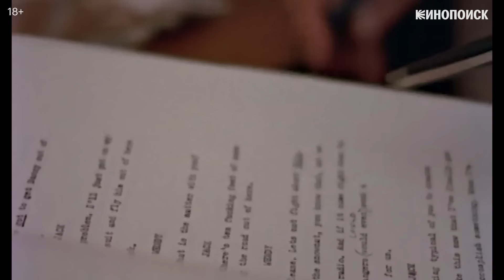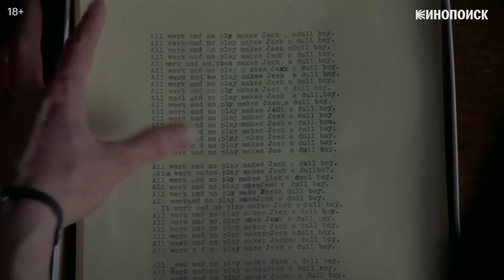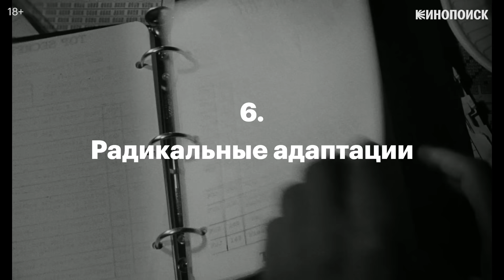Почему Стэнли Кубрик — главный автор в кино XX века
«Космическая одиссея» и «Заводной апельсин», «Барри Линдон» и «Сияние», «Цельнометаллическая оболочка» и «Лолита» — каждый из этих фильмов стал революцией в кинематографе, и сложно поверить, что все эти шедевры снял один человек — Стэнли Кубрик. В этом видеоэссе мы не претендуем на исчерпывающий разбор творчества режиссера, а попытаемся дать обзорный анализ его авторского почерка.

В чем заключается жанровое своеобразие фильмов Стэнли Кубрика? Почему каждая его картина — революция в кинематографе? Какими темами он был увлечен на протяжении всей карьеры? И как его стиль отразился в творчестве современных режиссеров — от Уэса Андерсона и Дэвида Финчера до Кристофера Нолана и Дени Вильнёва?

00:00 — О чем это видеоэссе
01:24 — Жанровый режиссер
03:36 — 1. Отсутствие героя
04:43 — 2. Пессимизм
05:11 — 3. Открытое содержание
05:39 — 4. Война и технологии
07:36 — 5. Насилие и секс
09:28 — 6. Радикальные адаптации
11:25 — Визуальный язык
15:27 — Наследие Кубрика